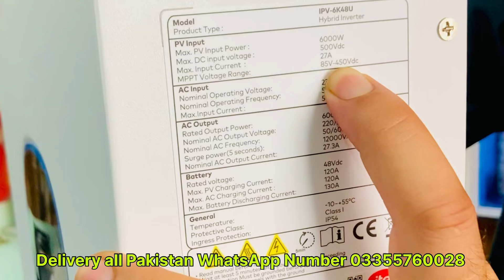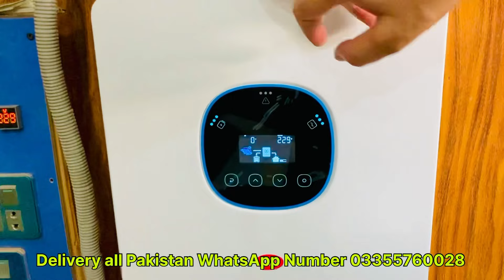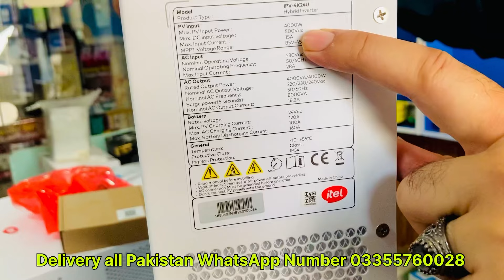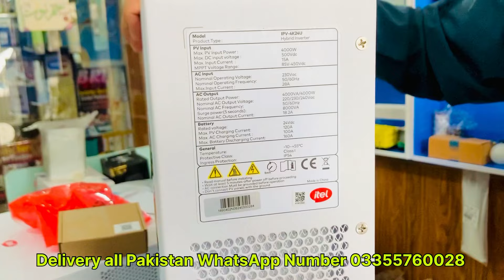Solar Inverter Price In Karkhano Market Peshawar | Pakistan Solar Inverters New Price